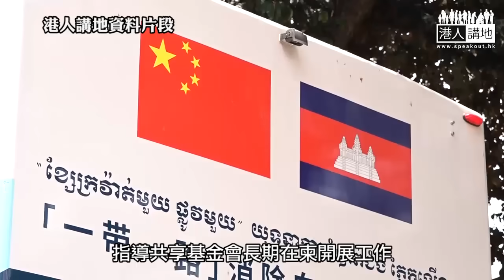【短片】【中國善心走出去】共享基金會未來3年助柬埔寨波羅勉省免費進行1萬宗消除白內障致盲手術 梁振英：病人復明終於看見家人令人感動、無償幫1萬病人復明是大功德​！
//由CY擔任主席的共享基金會，一直致力於與一帶一路沿線國家機構合作，開展醫療及公共衞生人道援助，真正做到中國善心走出去！//